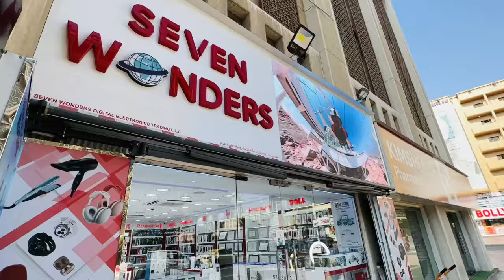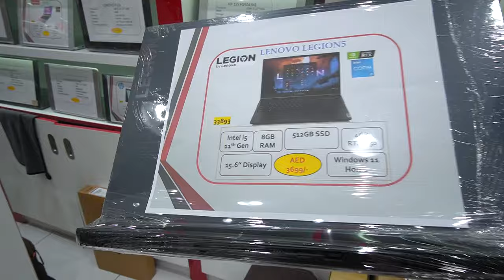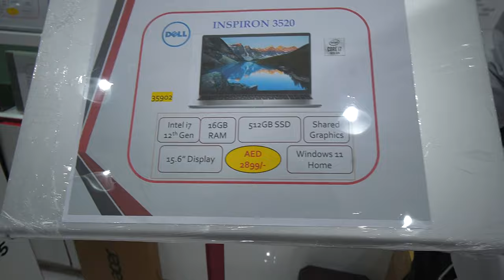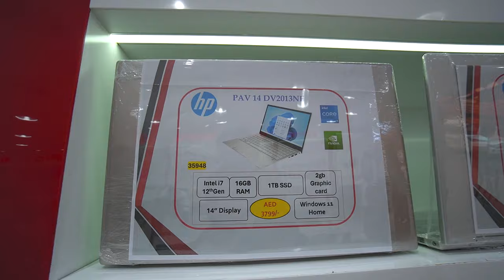DUBAI LAPTOP MARKET | LAPTOP PRICE IN DUBAI | CHEAPEST LAPTOP | MACBOOK PRO PRICE IN DUBAI,DXB VLOGS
Hello Guys,

My name is Imtiaz i am from India Mumbai I lived in Dubai,
HP VICTUS , HP ENVY LATEST LAPTOP PRICE IN DUBAI | BEST GAMING LAPTOP PRICE IN DUBAI | DXB VLOGS

So today's video is all about lattes price for laptop. hp,lenovo,acer,dell,
i visit in SEVEN WONDER shop very famous shop in Bur Dubai
if you want to buy i phone in Dubai must visit SEVEN WONDER SHOP

SHOP DETAILS
SEVEN WONDERS DIGITAL ELECTRONIC L.L.C

SHOP LOCATIONS
NEAR GUBAIBA BUS / METRO STATION & AL RAFFA POLICE STATION
OPP.AMBASSADOR HOTEL .RTA PARKING BLDG.

MY FILMING GEAR : ● SONY A6600 with SONY 10-18mm lens & SIGMA 16MM Lens

laptop offers in uae
best laptop under 3000 aed
laptop price in uae carrefour
hp laptop price in uae
laptops under 1,000 aed
laptop clearance sale in uae
carrefour laptop
touch screen laptop price in uae

laptop in dubai price
laptop offers in dubai
laptop prices in dubai carrefour
laptop market in dubai
lulu laptop offers
laptop price in dubai hp